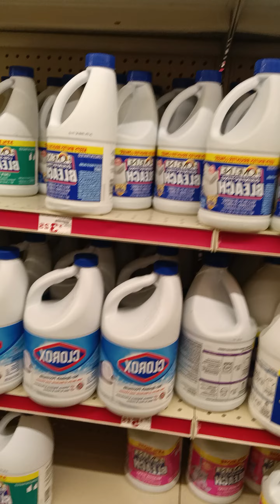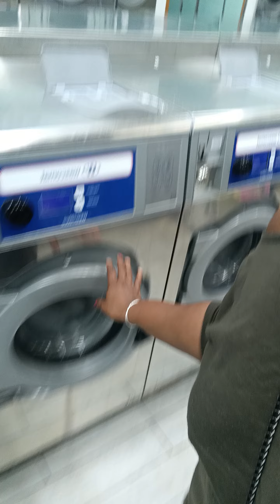It's a Laundry kind of Evening!! 😁